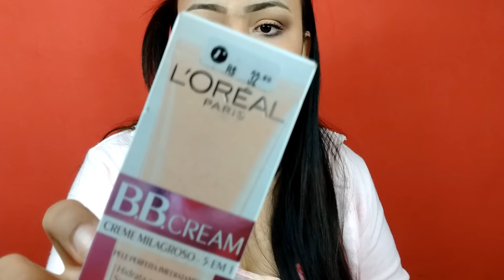COMPRINHAS JULHO 2016 - MAQUIAGEM E CUIDADOS COM A PELE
Ola amores,

Trouxe um video de comprinhas do mês para vocês e qualquer coisa que queiram saber mais sobre o produto, basta deixar nos comentários que faço com maior prazer...
Espero que gostem desse video, e qualquer sugestão será seeeempre bem vinda...

Desculpem falar meio pra baixo, mas eu estava gripada, ai é fogooo gravar...

Beeeeeeijoooo